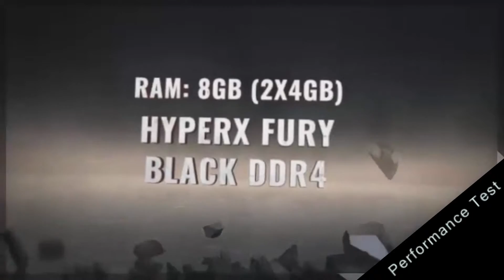Intel HD 530 Shadow Warrior 2 Test (720p/900p low/medium/high)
Intel HD 530 Shadow Warrior 2 (720p/900p low/medium/high)
GPU: Intel integrated graphics HD 530
CPU: Intel  I3 6100 @3,7 GHz
Ram: 8GB (2X4GB)  HyperX Fury Black DDR4 2133MHz CL15 Dual Channel Mode
Motherboard :GIGABYTE GA-H110M-S2H